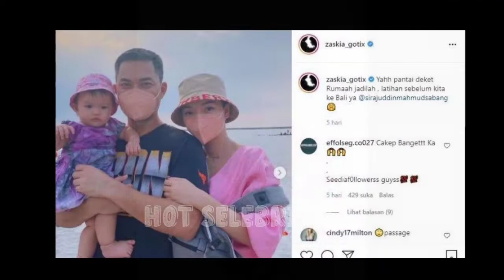Gemess!!"Arsila"Cur! Perhatian Saat Liburan Ke Pantai Dengan 'Zaskia Gotik & Sirajuddin '....